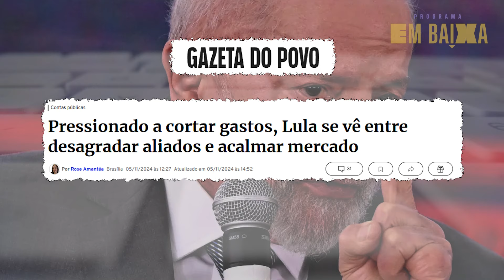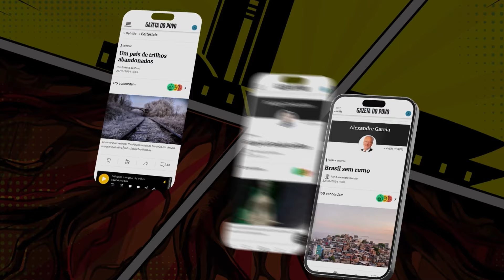Enquanto governo precisa economizar, Ministério da Cultura nomeia apadrinhados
✔︎⚫ BLACK GAZETA - A maior oferta do ano! Ative a Gazeta do Povo por R$5/mês no primeiro ano.

Pressionado pela disparada do dólar, que na semana passada alcançou a maior cotação em mais de quatro anos, o governo Luiz Inácio Lula da Silva (PT) promete para esta semana um pacote de corte de gastos para aliviar o desequilíbrio fiscal e acalmar o mercado financeiro.

Lula está numa encruzilhada entre atender a demanda pela responsabilidade com as contas públicas e desagradar setores aliados da sua base com medidas de ajuste.

Ao mesmo tempo, Ministério da Cultura segue nomeando apadrinhados do PT com filiais espalhadas pelos estados brasileiros.

Política com humor, humor com política. É assim que o comentarista Thiago Melo conduz o Em Baixa, que aborda o lado tragicômico do noticiário.

📱 CANAL NO WHATSAPP!  Receba o melhor dos conteúdos da Gazeta em nosso canal no Whats. São reportagens, artigos, ebooks, áudios, vídeos e muito mais.

📌Resumo:

O vídeo discute a criação de escritórios estaduais pelo Ministério da Cultura no governo Lula, destacando a nomeação de militantes do PT para cargos nesses escritórios. Também menciona a promessa de Lula de democratizar o acesso à cultura e a distribuição de recursos para ONGs. Além disso, aborda a pressão sobre o governo devido à alta do dólar e a necessidade de cortar gastos.

📌 Destaques:

+ [00:00:00] **Criação de escritórios estaduais**
    * Ministério da Cultura cria escritórios estaduais
    * Nomeação de militantes do PT para cargos
    * Decreto de janeiro de 2023

+ [00:01:51] **Distribuição de recursos**
    * Influência na escolha de ONGs
    * Repasse de 58,8 milhões de reais
    * Promessa de campanha de Lula

+ [00:04:00] **Pressão econômica**
    * Alta do dólar e impacto econômico
    * Necessidade de cortar gastos
    * Reunião entre Lula e Haddad

+ [00:06:01] **Promoção Black Gazeta**
    * Acesso ilimitado ao conteúdo do jornal
    * Oferta especial de final de ano